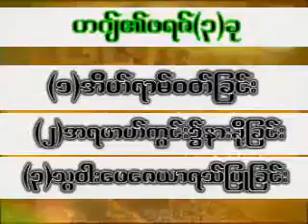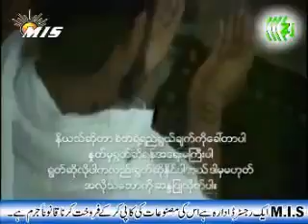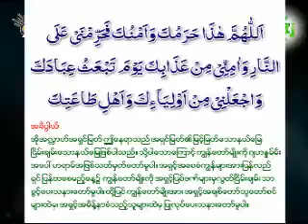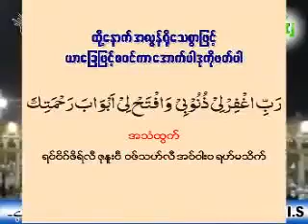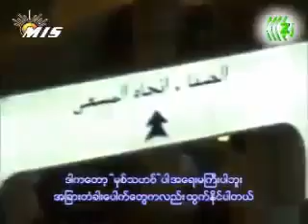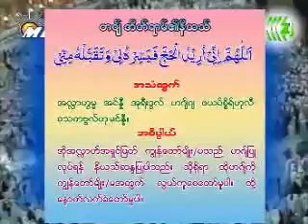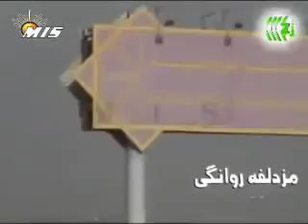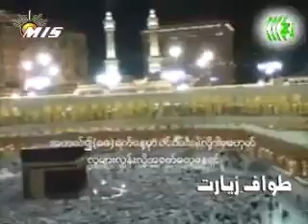ဟဂ်္ႏွင့္အြမၼရာဟ္ျပဳလုပ္နည္း။{အစအဆံုး} HAJJ GUIDE IN URDU WITH BURMESE SUBS. complete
I didn't edited this video.
I simply just re-uploaded it.